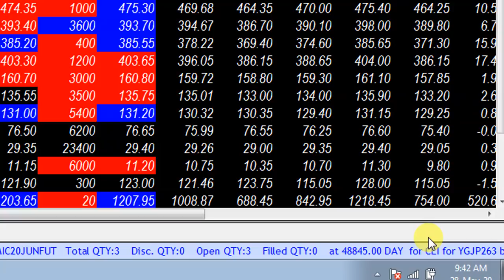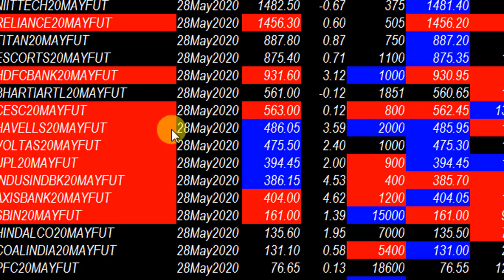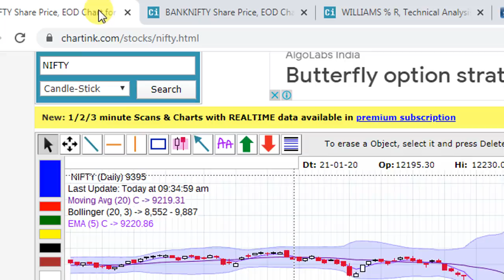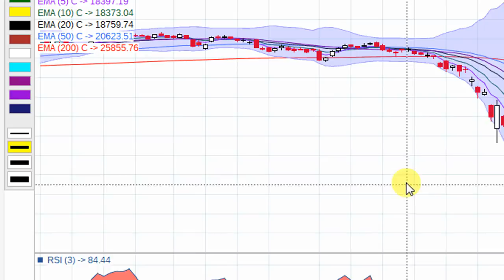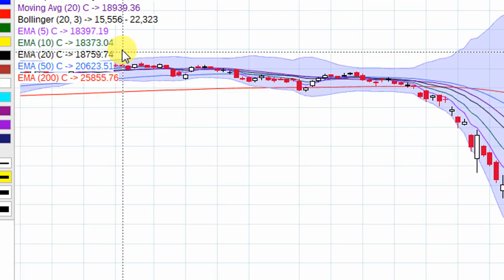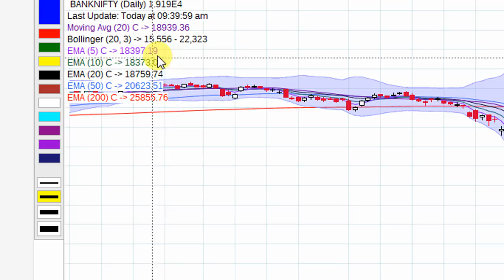MKT UPDATE AT 9 41 AM